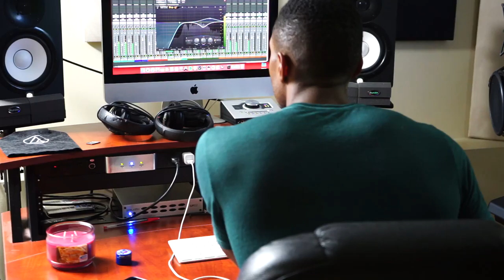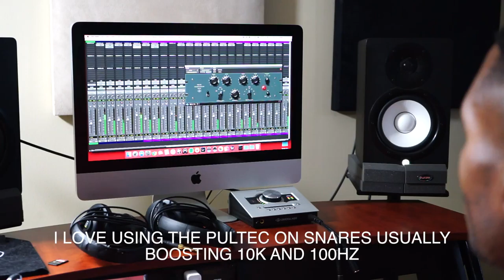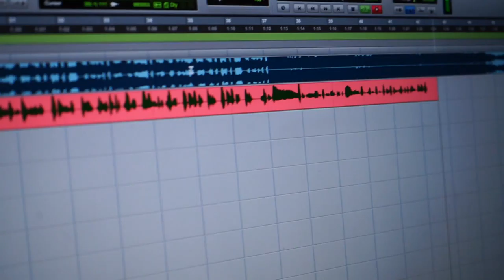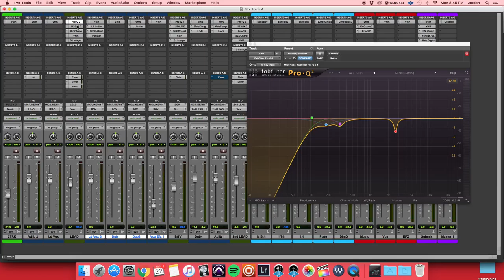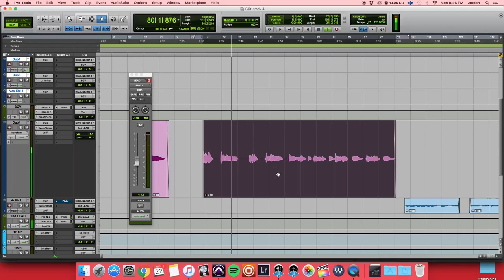I.T.S. EP. 52: IT'S BEEN A WHILE | "OLDER" SOUNDING VOCAL